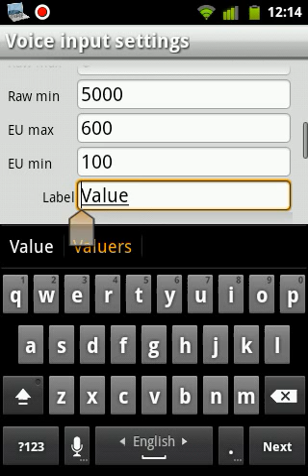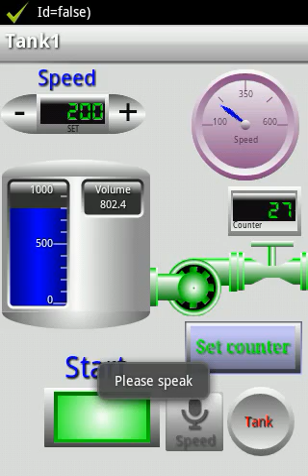Voice input settings.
Voice input settings. For details